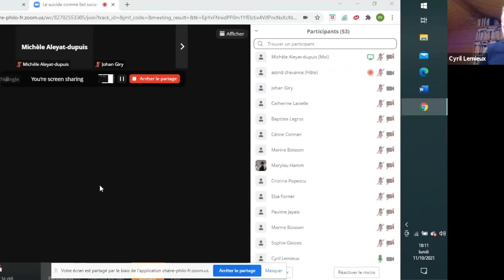Le suicide comme fait social. Retour sur la pensée d’Emile Durkheim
1897. Durkheim, âgé de 39 ans, vient d’accéder au poste de professeur de sociologie à l’université de Bordeaux. Dans les cours qu’il donne depuis une dizaine d’années et à travers ses deux livres précédents, De la division du travail social (1893) et les Règles de la méthode sociologique (1895), il a commencé à essayer de fonder la sociologie scientifique qu’il appelle de ses vœux, une sociologie dont le postulat fondamental est que le social est davantage que l’agrégation des comportements individuels. Ces ouvrages, cependant, ont essuyé de vives critiques et ont été l’objet de ce qu’il considère comme des malentendus. Le suicide sera une réponse à ces détracteurs. A travers une étude empirique à l’objet bien déterminé, Durkheim y démontrera, magistralement il l’espère, le pouvoir heuristique des principes méthodologiques qu’il a édictées dans les Règles et plus généralement, la pertinence de sa vision de ce que doit être la sociologie. Avoir choisi la question du suicide, dans cette perspective, est tout sauf anodin. C’est un défi : se saisir de l’expérience réputée la plus intime et la plus personnelle pour montrer ce qu’elle-aussi doit à la société. Quel objet pouvait a priori paraître moins favorable à l’approche holiste ? Quelle réussite on est en droit d’attendre, par conséquent, si ses secrets les mieux gardés sont vaincus par la méthode sociologique !

Après avoir donné du suicide une définition préalable, dont la prétention à la validité s’étend à toute société humaine (universalisme méthodologique), Durkheim fait l’effort de rendre son objet d’étude problématique. Il construit à cette fin l’énigme suivante : pourquoi si, comme on a coutume de le dire, le suicide est chose toute personnelle, les taux de suicide nationaux sont-ils à ce point prévisibles ? La réponse sera produite en trois temps. 1) Grâce à la méthode statistique des variations concomitantes, il s’agira, dans une première partie de l’ouvrage, d’éliminer une à une les explications du suicide qui, mobilisant des facteurs « extra-sociaux » (maladie mentale, alcoolisme, hérédité, température, imitation…), ne respectent pas le principe, édicté au chapitre 5 des Règles, selon lequel les faits sociaux (ici, le suicide) ne peuvent être expliqués que par d’autres faits sociaux . 2) Il s’agira, dans la seconde partie de l’ouvrage, en s’appuyant toujours sur des données statistiques, de déterminer les faits sociaux qui expliquent le suicide en tant que fait social et qui rendent prévisible les formes qu’il prend. Ces faits explicatifs et prédictifs sont d’une part, le degré atteint par la division du travail au sein de la société, dont dépend la prédominance des suicides dits « altruistes » ou celle, au contraire, de ceux dits « égoïstes » ; d’autre part, la gestion politico-juridique du progrès de la division du travail, dont dépend la prédominance des suicides dits « anomiques » ou celle, au contraire, de ceux dits « fatalistes ». 3) Il s’agira enfin, dans la dernière partie de l’ouvrage, de répondre à l’énigme de départ, en développant une théorie sociologique de l’intégration sociale, capable de lier le niveau du fait social sui generis (appréhendé via le taux de suicide) à celui des comportements individuels (appréhendé via ’attitude de tel ou tel individu à l’égard du suicide). Cette théorie a des implications politiques : elle permet à Durkheim d’une part, de nous dire pourquoi, en tant que modernes, nous devons vouloir lutter contre le suicide ; d’autre part, d’indiquer des solutions politiques pour faire baisser le taux de suicide national, à savoir : le renforcement de l’organisation des groupes professionnels, dans la mesure où ceux-ci, si du moins, ils sont organisés de manière à respecter (et même à accroître) l’autonomie de leurs membres, préservent ces derniers contre les suicides égoïstes et anomiques, typiques de la modernité.

Le Suicide apparaît ainsi, bien plus que le monument positiviste à quoi, parfois, on a cherché à le réduire, un grand livre politique.